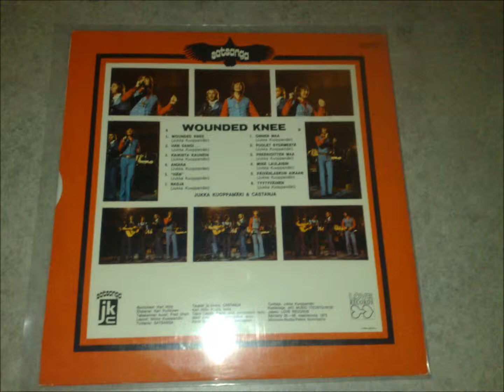Jukka Kuoppamäki - Hän Sanoi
A-Side 2:nd track of Jukka Kuoppamäkin - Wounded Knee LP.